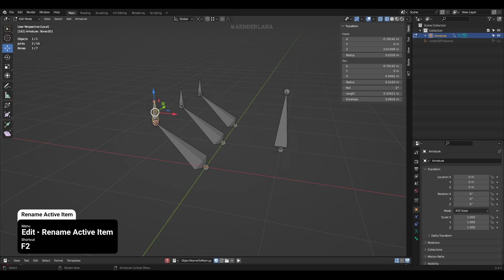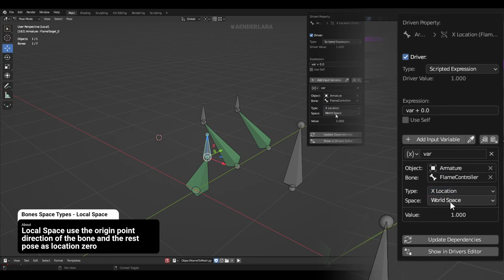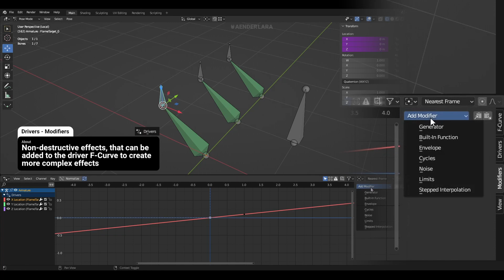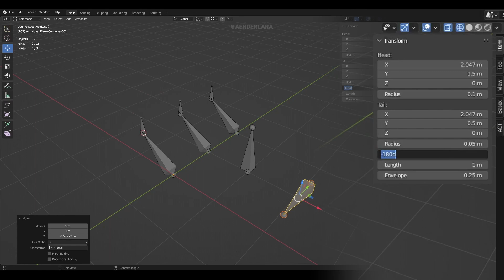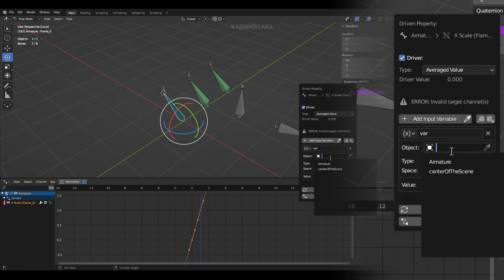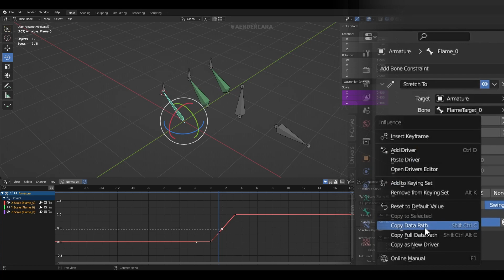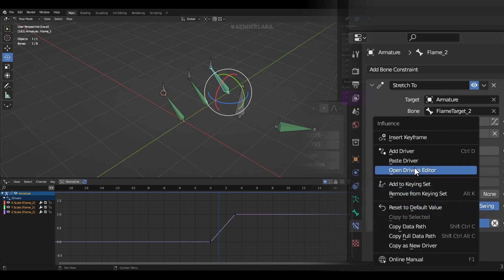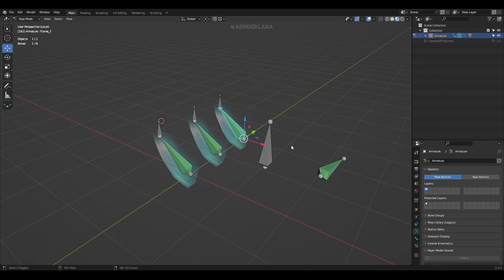How to rig stove flames on Blender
After a high demand of rigging tutorials, finally a tutorial came up on my channel, for this one I decided to start with something simple based on a fanart I did recently from the game Eastward where I added to a stove little flames that moves randomly and can be turn on and off using rigging, I hope you enjoy this exploration through the armatures and bones where we will see drivers and some constraints.

You could probably do this with modifiers or other techniques on Blender, but I like to explore different things with rigging something that can be supported in game engines in general, unlike modifiers and curves.

00:00 Introduction
00:14 Create Bones and add Stretch To constraint
00:57 Add, Copy and Paste Drivers
01:36 Edit F-Curve in the Drivers edtior
02:13 Using Driver F-Curve noise modifier
03:13 Create new bone to control Flames scale
03:50 Scale bone using other bone rotation with Drivers
05:35 Limit Rotation Constraint
05:58 Copy/Paste Driver properties from Bones and Constraints
06:29 Merging objects and linking them to Armature bones with Vertex Group
07:30 Bone layers
07:39 Final Output: Rigged Flames

The majority of the definitions in the video are from Blender itself

Free Blender files with mechanicals rigs availables for you to explore

You can support my art, game dev, future tutorials and the acquisition of microphone
If you are looking a place to follow me check this